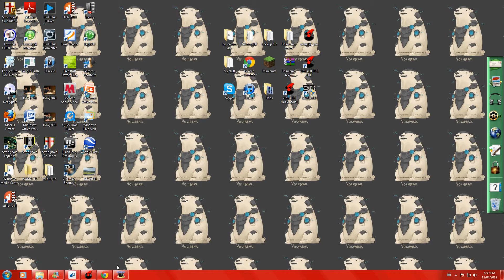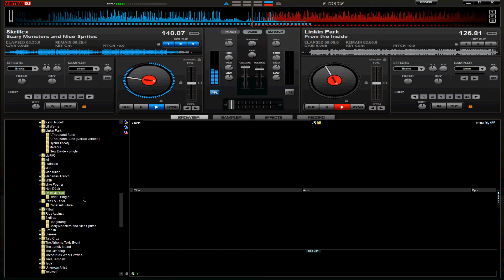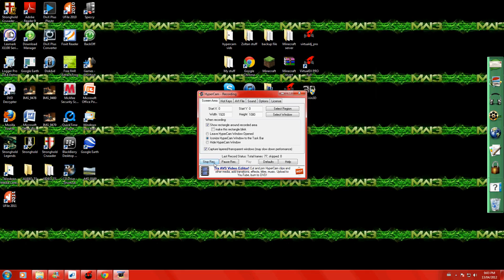From the Monster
remix of Scary monster and nice sprites Skrillex and from the inside Linkin Park Created by DamnIMakeMusic